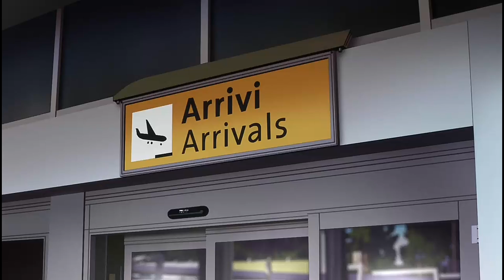Смотрящий Гоша решил наказать должника и узнал про ещё одного неплательщика налогов...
привет

Если может вы хотите помочь и дать деняк вот киви и сбер